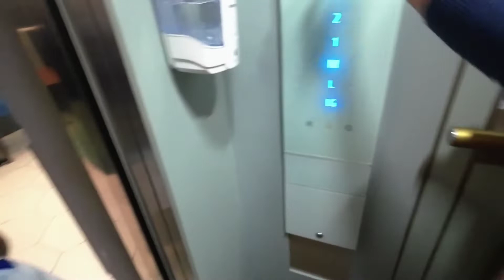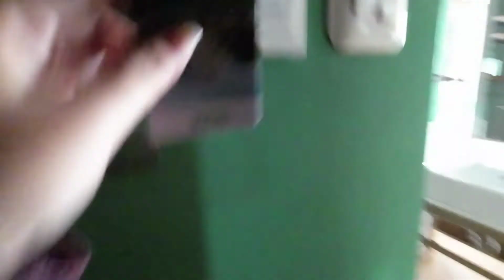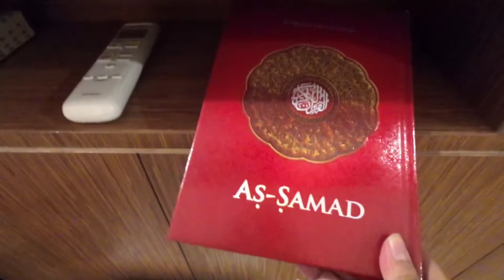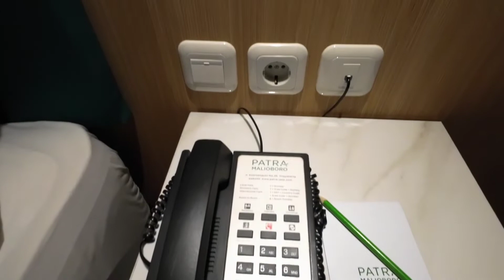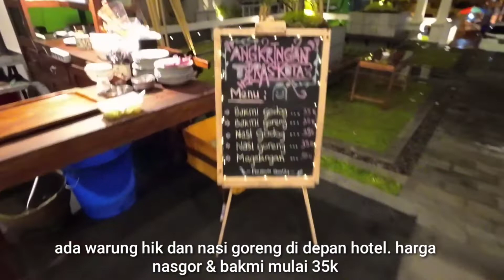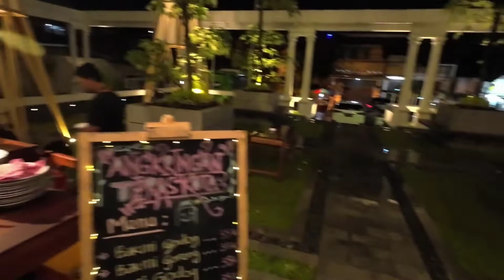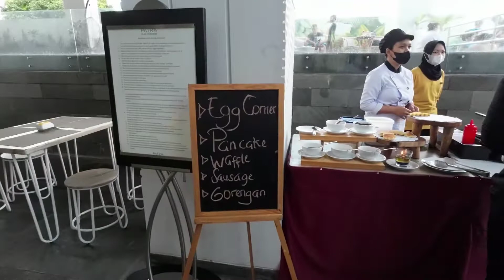hotel murah dekat malioboro jogja | review patra malioboro yogyakarta | hotel murah bagus di jogja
Hotel murah dekat malioboro
Hotel instagramable dekat malioboro
Hotel instagramabel dekat malioboro
Hotel aesthetic jogja
Hotel murah jogja
Hotel aesthetic dekat malioboro
review patra malioboro hotel yogyakarta
Patra malioboro hotel jogja
Hotel jogja malioboro
Hotel di jalan malioboro jogja
Review hotel jogja malioboro murah
Hotel jogja murah
Hotel jogja murah ada kolam renang
review patra hotel malioboro jogja
patra hotel malioboro
patra malioboro hotel